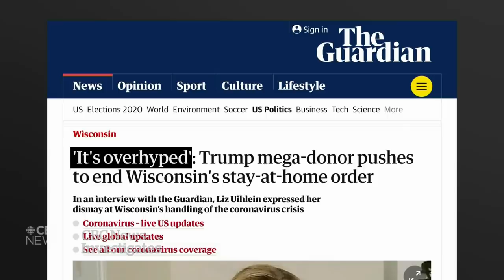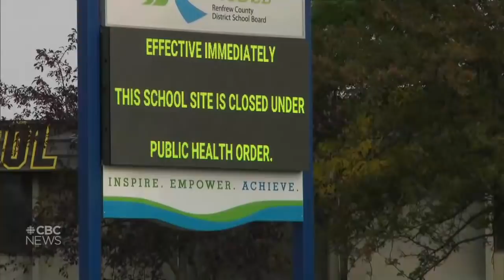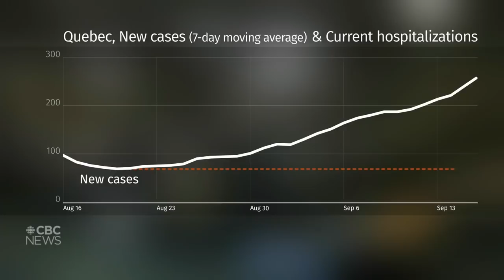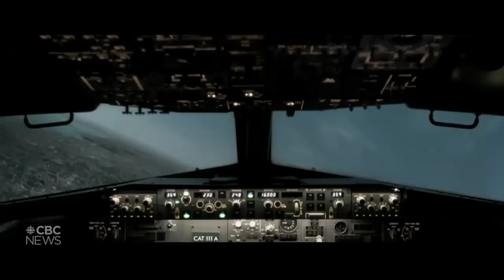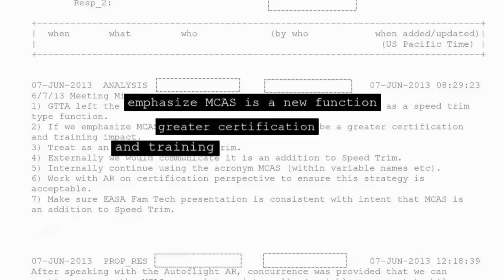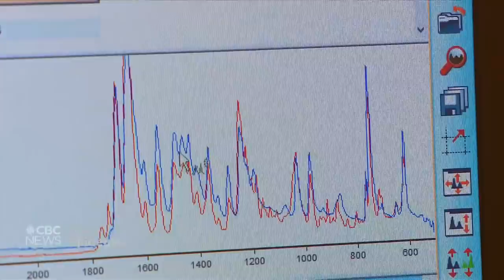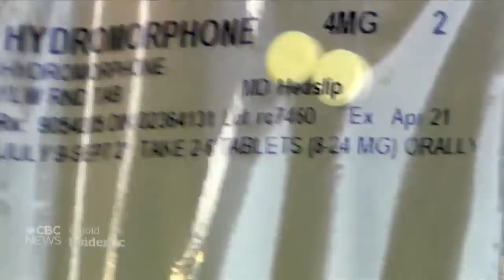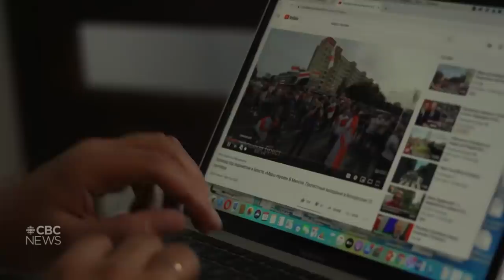CBC News: The National | Sept. 16, 2020 | Ottawa allows select visitors to skip quarantine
Not everyone arriving in Canada has to quarantine for 14 days — Ottawa has granted dozens of exemptions, including for a wealthy American political donor. An Ontario school shuts down because of COVID-19 cases. Plus, the pandemic’s role in turning an opioid crisis into an overdose epidemic.

Jump to story:
00:00 Latest headlines
01:02 Ottawa allows select visitors to skip quarantine
05:07 New COVID-19 cases in Canada
05:25 Ontario to tighten restrictions on gatherings
05:54 People waiting for hours for COVID-19 tests
07:56 COVID-19 closes an Ontario high school
10:18 COVID-19 cases increase in Quebec
12:49 Impact of COVID-19 on Parliament Hill
15:09 Trump contradicts top health official on vaccine, masks
17:31 Aviation safety system blamed for Boeing crashes
21:12 Hurricane Sally slams into U.S.Gulf Coast
23:25 New wildfires evacuation orders in California
24:31 Fighting an opioid overdose epidemic during a pandemic
34:50 The dangers faced by protesters in Belarus
40:39 Air quality forces MLB to move Seattle games
40:53 Canada's Jamal Murray shine in NBA playoffs
43:29 N.L. legislature allows babies at work | The Moment